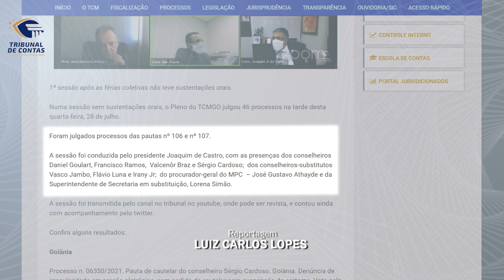29/07/21 - Minuto TCMGO - Pleno